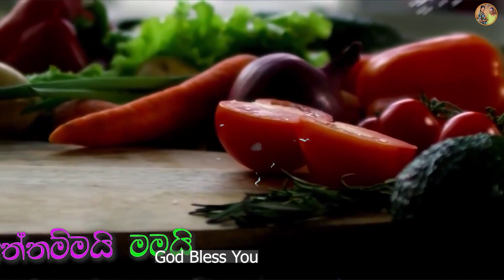කිරිඅල මැල්ළුම් අත්තම්මයි මමයි | kiriala mallum | taro Root recipe Grandma & me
How are you guys today is a beautiful day!

We have included subtitles

Ingredients                           අවශ්‍ය ද්‍රව්‍ය
⭕taro root                          කිරිඅල
⭕Onion                               රතුළුණු
⭕Rampa                             රම්ප
⭕Green Chilli                     අමු මිරිස්
⭕Mustard                           අඹ
⭕Curry leaves                   කරපිංචා
⭕Coconut                          පොල්
⭕Turmeric                         කහ
⭕Coconut Oil                    පොල්තෙල්
⭕Salt                                  ලුණු
⭕Water                              වතුර

කොහොමද යාලුවනේ අද ලස්සන දවසක්! වීඩියෝව නරඹන මෙන් අපි ඔබෙන් කාරුණිකව ඉල්ලා සිටිමු.

කිරිඅල recipe in sinhala
kiriala  recipe
Grandma & me

🔰 Canon M50
🔰 lens 50mm-1.81

kiriala recipe
kiriala recipe in sinhala
how to make kiriala mallum
village girl
traditiona girl
girl cooking